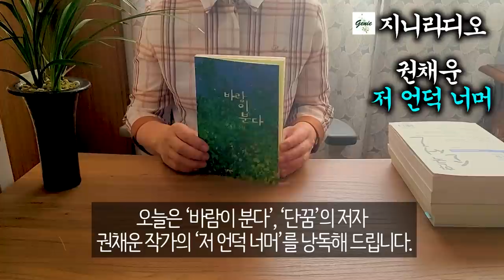[현대문학단편]/ '그렇게도 간절한 어머니를 만났지만 나는 "어머니"하고 부를수 없었다.'/ 권채운 '저 언덕 너머'/ [책읽어주는여자] [오디오북 ] [지니라디오]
*작품명; 저 언덕 너머(작가 소설집 '바람이 분다' 중 단편)

  오늘은 ‘바람이 분다’, ‘단꿈’의 저자 권채운 작가의 ‘저 언덕 너머’를 낭독해 드립니다.
  세상에는 혈육과 헤어져 고통받는 사람, 또는 지척에서 그리워하면서도 가까이할 수 없는 혈육, 그들은 누구에게 탓을 돌리고 위로를 받아야 할까요? 사람들의 삶에는 제각각 그렇게 살아가야만 하는 이유가 있습니다.
  작가는 그들을 위로합니다.
  “나와 함께 나이 들어가는 내 소설 속 인물들이 내게 계속 말을 건네고 있다. 나는 그들과 함께 푸념하고 울고 웃는다. 그들과 나의 독자들이 모두 행복해졌으면 좋겠다. 그래서 나는 계속 소설을 쓰고 있다. 내 존재가, 내 소설이, 누군가에게 위로가 되었으면 좋겠다.”
  오늘은 권채운 작가의 ‘저 언덕 너머’와 함께 하시겠습니다. 소중한 시간 되시기 바랍니다.